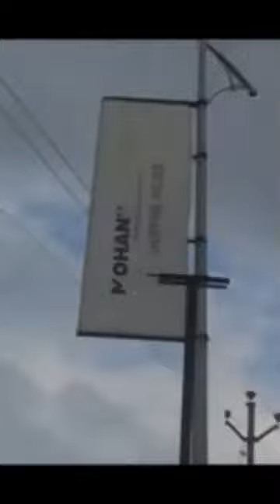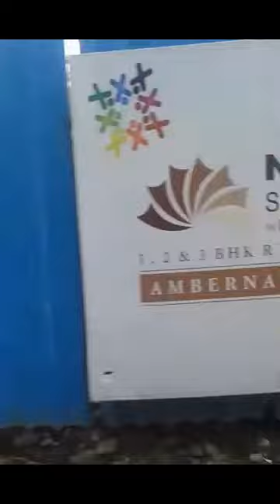Yo yo muzzammil